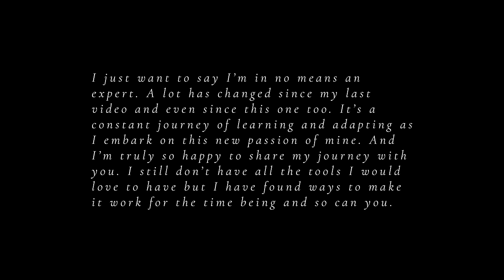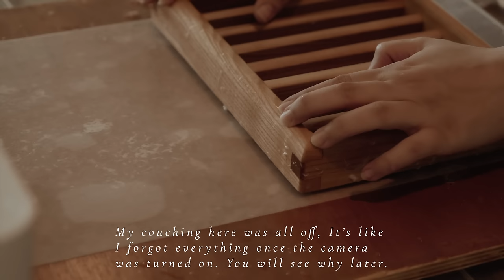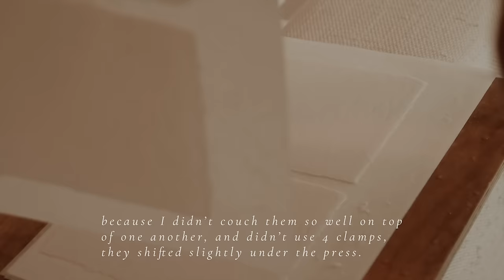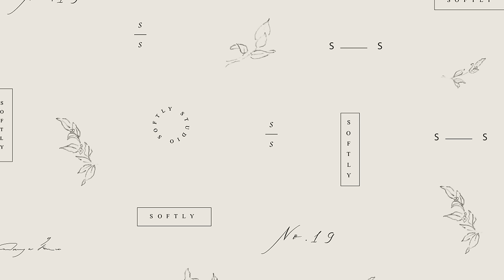Studio Vlog 09 : How I make my Handmade Paper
I know you have been waiting for this video for quite some time. It is honestly so hard to film it as well as concentrate on what I was doing while being extra careful not to damage my filming equipment because of the messy process.  So, I didn’t do a perfect batch of papers but that’s the truth about handmade paper, they will never always be perfect but you learn from each experience and get better at it. The key to making it or anything is really just practice and learning. I will have some resources and links below for you all.  I hope you enjoy and just want to thank those who are offering to answer questions in the comments, it really is helpful and useful to others and we can all learn from each other. I think this is the last of the highly requested videos, if you have any other videos you want me to film, do let me know. Take care my friends and see you guys soon 🤎

M Y  S U P P L I E S :
* Vats/Storage tubs mostly all from IKEA
* Plywood boards from the hardware store (ACE if you’re in the UAE). Just have them cut to the size you need and remember to seal the wood to avoid water damage.
* C-Clamps from the hardware store (ACE)
* Blender: Get a blender that can handle blending more solid material/ ice crushing option sold me 😂 but the first one I was using was terrible and would constantly stop  mid way.

R E S O U R C E S :
* The Papermaker's Companion by Helen Hilbert (she also has a YouTube and Blog that are very useful)
* Mark Lander on Youtube (he also sells beaters which will be a dream to get one, one day.)

The best way to really learn is by trying it out and just research ways you want to improve by tackling a single thing and go from there and along the way you’ll find many more resources or tools you would need.

MB01QTU9OAOLWEL

F A Q :
- Camera: Sony a7R III
- Editing Software: Adobe Premiere Pro
- Papers for my journals: Trade Secret...Google can help :)
- Cats Breed: Scottish Folds
- Supplies I use: Please check individual video descriptions as I link them there.
  * For making journals: find the bookbinding video/ studio vlogs.
  * For journaling: search the journal with me videos.
- Penpals: I am no longer accepting any penpals.